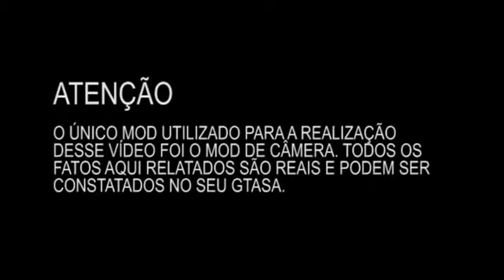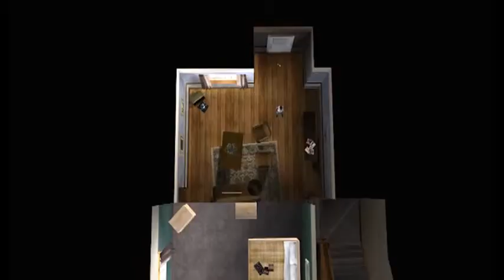Mistérios na casa do CJ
Análise detalhada como nunca feita antes dos mistérios da casa dos Johnson (sem mod), que inclui portas dimensionais, salas fantasmas e zumbís.